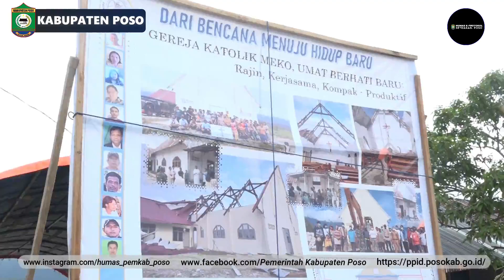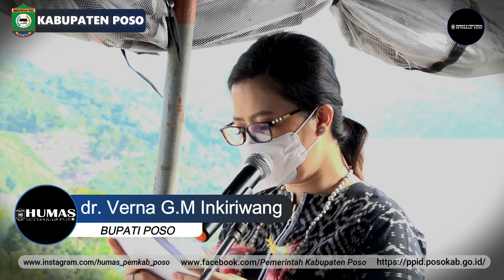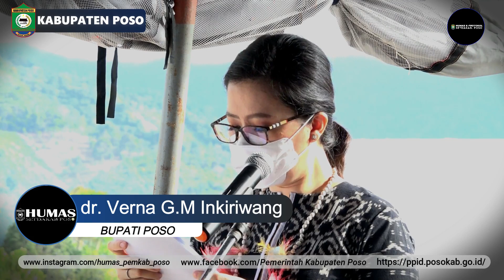Bupati Poso Letakan Batu Pertama Pembangunan Gereja Katolik Meko Pasca Bencana.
@ Video/Editing : Upick Greyxv Pakaya
@ Narasi/Narator : Novianty Lapasila